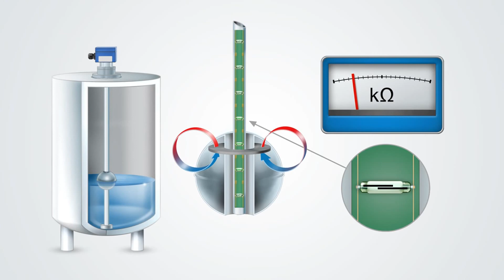Reed chain float sensor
From Wika Channel